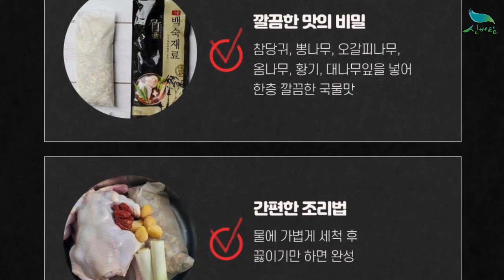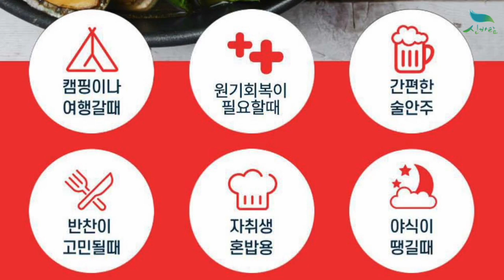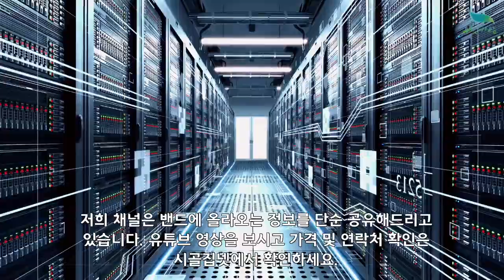[신바람 농산물 협력농가 판매상품 1533-5930]여름철 몸보신해신탕 닭1kg 문어400g 전복300g 왕새우5마리 삼계탕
[신바람 농산물 협력업체 판매상품 - 여름철 몸보신해신탕 닭1kg 문어400g 전복300g 왕새우5마리 삼계탕]
여름철 몸보신해신탕 닭1kg 문어400g 전복300g 왕새우5마리 삼계탕

1. 단순변심 또는 맛을 이유로한 사유
2. 판매자와 협의 없이 반송 또는 수취거부
3. 고객의 부재 또는 보관 부주의로 인한 상품변질
4. 수령인 정보 오기재로 인한 오배송 및 반송
5. 배송 중 파손, 변질 시 사진 자료 미전달 및 판매자 동의없이 사용, 폐기 한 경우